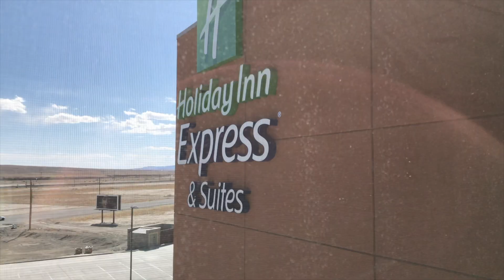Spring Break 2021 Corona Arch & More..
Join us in a fun filled trip in Moab Utah! One of our favorite destinations close to home. We love spending time in the red sand with friends!